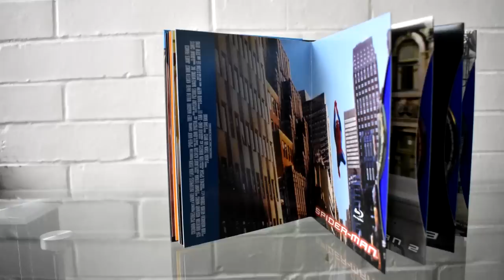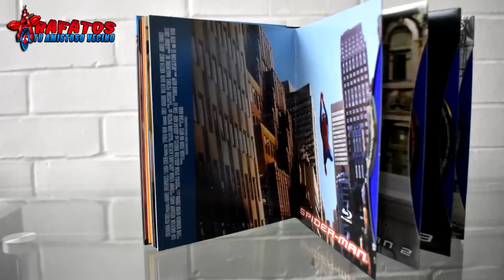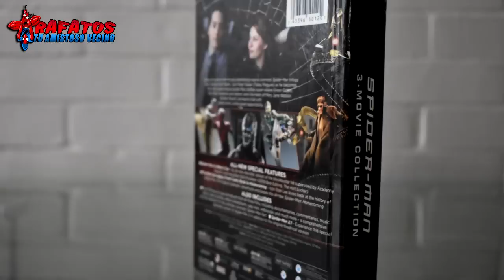¿Vale la pena comprar Spider-Man Origins Collection?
La colección de Spider-Man  que Sony marca como la definitiva llegó al mercado hace algunos meses, y  parece ser una de las mejores opciones si es que se quiere hacer un regalo para un verdadero fanático de Spider-Man que se decante por la trilogía de Sam Raimi. Pero que tanto vale la pena comprar esta colección. En el siguiente video te lo cuento.